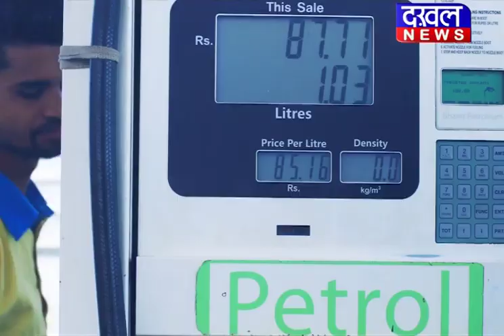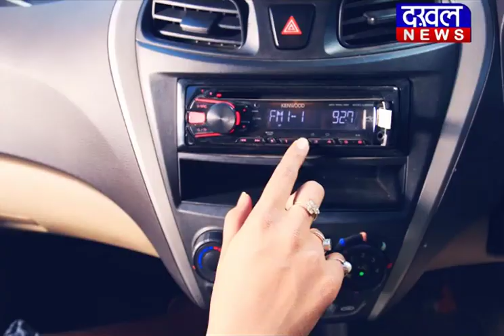पूर्व विधायक जीतेन्द्र डागा हुजूर(बैरागढ़) से निर्दलीय लड़ेंगे चुनाव ||DAKHAL NEWS